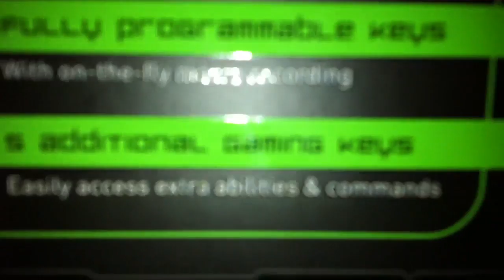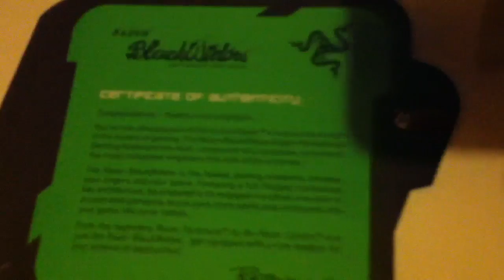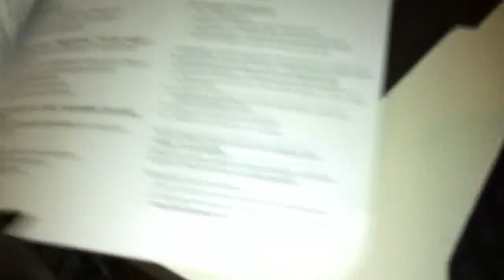Razer Black Widow Unboxing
Did an Unboxing of it
Used My Iphone 4 to record